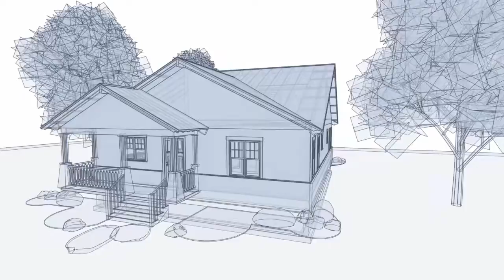The Ultimate Craftsman Home Design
We fly around our Craftsman home dissolving between various views to illustrate our Option 1 and 2 models/layouts.  Animations by Chief Architect showcasing their "Glass House" and "Standard Views."